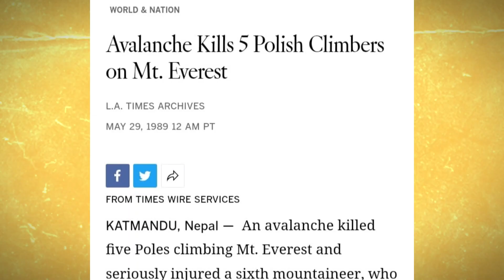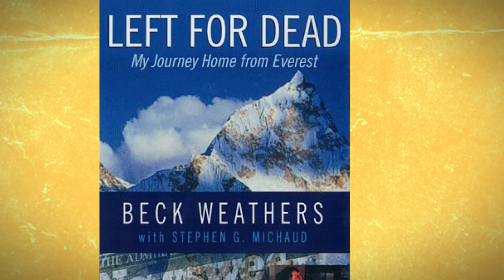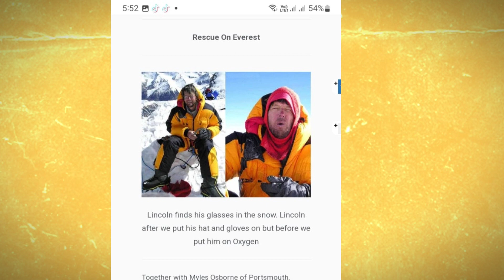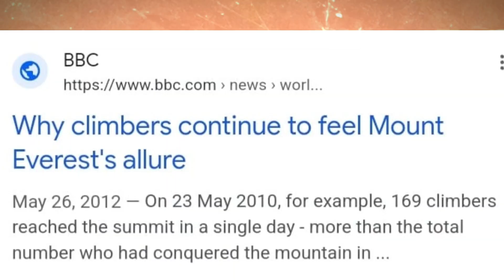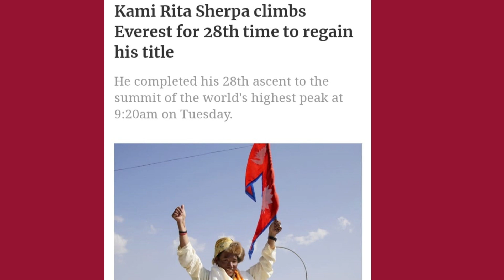Climbing To New Heights: World Records Set On Mount Everest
There are many mountains in the world. Among those mountains, the name of the highest mountain is Everest. Which is in our country Nepal. It is named Everest because its head tries to touch the sky. The height of this mountain is 8848.86 meters. 'Sagarmatha' is located in Khumjung of Solukhumbu district of Koshi province. We are also known abroad as citizens of the country of Everest. Although all the people of the world have not heard the name of our country Nepal, they have definitely heard the name of Mount Everest. Because it is the highest mountain. Therefore, Everest is the pride of us Nepalis. The number of climbers of Mount Everest is increasing day by day. Mountain climbers make Everest their destination. Everest is the primary source of income for Nepal and Nepali people. People who climb Mount Everest pay the government millions of rupees in taxes. This results in financial benefits. Everest is the primary source of income for Nepalese. Various industries and hotels are operating around the Namche market for tourists. As a result, the people there have earned a good income, while some people have also earned income by being tourist guides. Everest is the base of the economic and cultural development of Nepal and Nepali people. Everest has cultural importance as much as economic importance. The mountains are considered to be the abode of Lord Mahadev and Parvati. The mountains of Nepal are considered to be the origin of the holy river Ganga in India. Hindus worship the Himalayas because Parvati is the daughter of the Himalayas. Everest is also a holy mountain. The mountains of our country have made the settlements and plains of the hills and plains muddy. Therefore, it is our duty to protect this mountain, which is important from the economic, religious and tourist points of view. Everest has dealt with the problem of garbage these days. Therefore, it is our duty to protect this mountain, which is important from the economic, religious and tourist points of view. Everest has to face the problem of garbage these days. Therefore, to solve this problem, it has become essential to implement new policies and regulations at the government level. In order to prevent the melting of the snow of Mount Everest, it is necessary to take action related to environmental protection. So Everest is our landmark. Everest is the pride of all Nepalis. It is the duty of all Nepalis to protect such honour and move forward.

# Mt. Everest #
khumjung village#
# everest base camp#